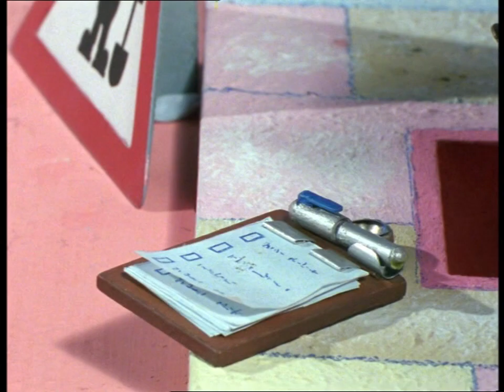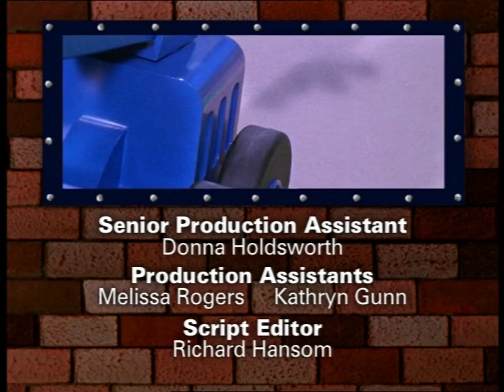Bob the Builder | Inspector Spud - UK (4:3)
Sources Used:
ABC For Kids: Just For Fun AUS DVD
HiT Favourites: The Winter Collection UK DVD
Bauhof Heldon (Construction Heroes) German DVD

So, I've been on a total Bob the Builder kick lately and I've been bingeing episodes and adding DVDs from the show to my now-growing collection while I've been working on content for the Thomas TV Patrol. Although I didn't watch many episodes from this show in my childhood, I had two tapes of the show growing up, and those along with once in a while watches on PBS were enough for me to develop a love and appreciation for this show. When I got back into the show, I saw the UK dub for the first time and immediately fell in love with it, too much to the fact that the US dub has almost become unbearable for me to watch. In the recent years of me watching and collecting this classic show, this episode "Inspector Spud" became an instant favorite episode of mine, and rightfully so with all the hilarious antics in it. This episode got released a lot in other areas outside the UK and the episode never really had a proper release on UK DVD. This here is an attempt at making a proper 4:3 version of the episode using multiple DVD sources, and it came out rather nicely for what it could be. This is a combination between UK, AUS and German DVD sources to make this look as presentable as possible, with the intro being sourced from a UK HiT Favourites DVD, the opening title card from an AUS DVD, and the entire episode being from a German source in its proper 4:3 aspect ratio. I don't have a 16:9 version of this episode from any foreign sources, but this'll make due as there aren't many clean copies of this episode on YouTube from fan uploads. I know it's out of the blue for me to upload something like this as at this point, people see me as a "Thomas" YouTuber. Honestly, I don't care. This is something I wanted to do and I stuck to it. If you're a fan of this show, I hope you enjoy! If anyone wants to see more, I will consider it.